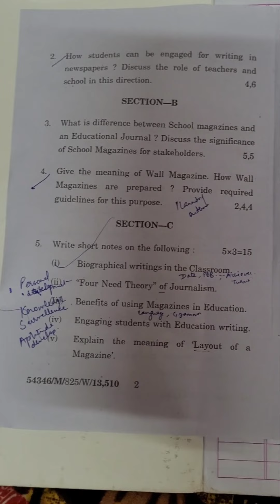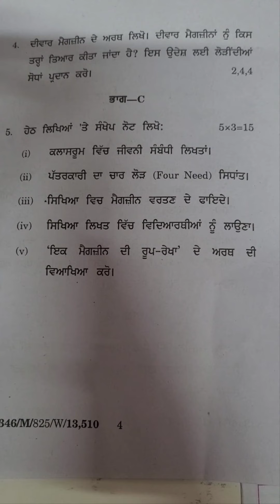Strengthening language proficiency question2022(paperXXIII)medium english,punjabi#punjabi University